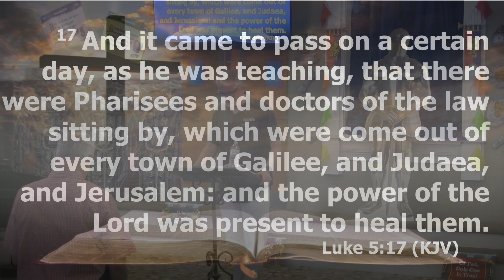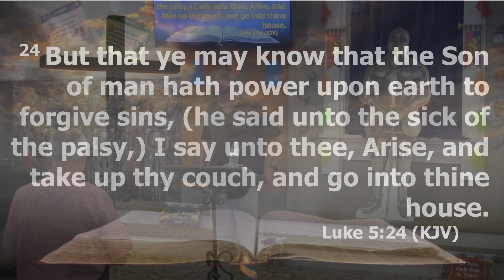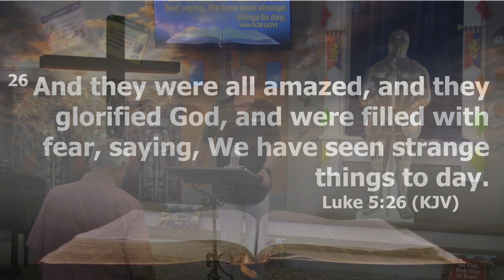CCBC VBS Service 10 July 2023